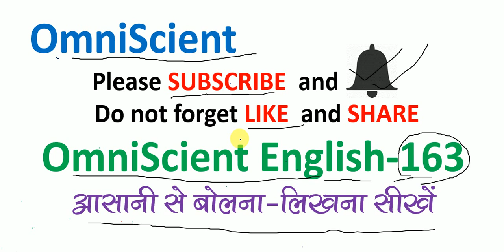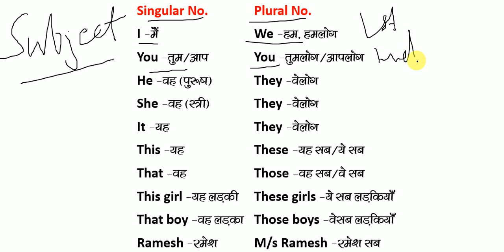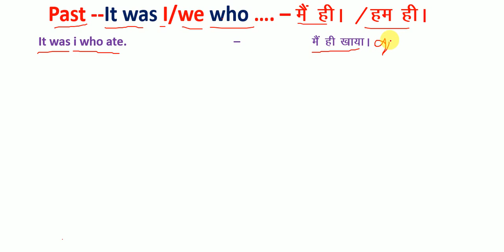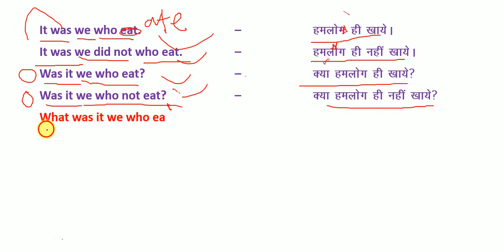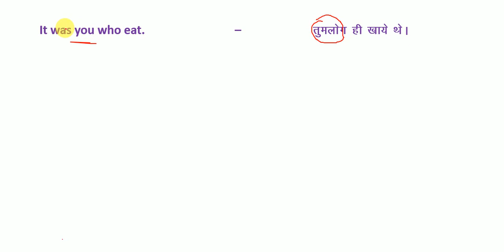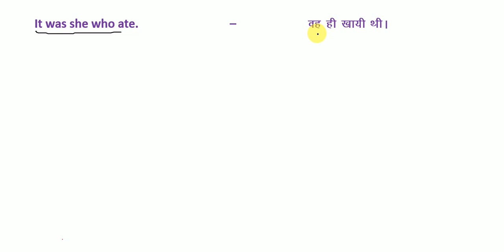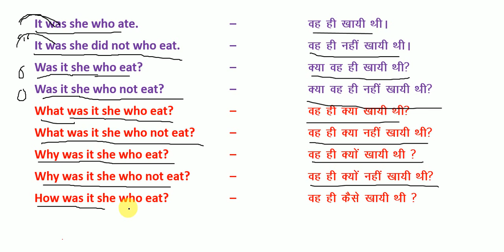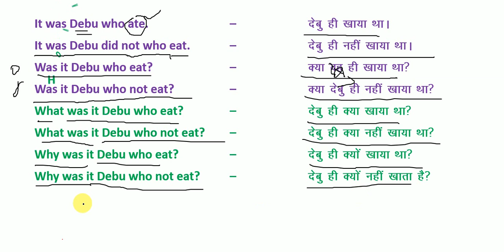अँग्रेजी आसानी बोलना लिखना सीखें/Emphatic --- It was i who ate/अँग्रेजी कैसे बोले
How to Use --  have / has  (Verb to be have) = How to Speak & Write English
How to Use -- Was to/Were to = How to Speak
How to use should have
how to know Modal Verb, how to use might how to use can, how to use may have, how to use might have it seemed to me, it would seem to me i seem to be i would seem to be it is i who eat emphatic sentences it is i who have gone